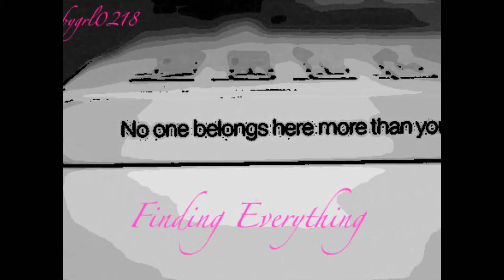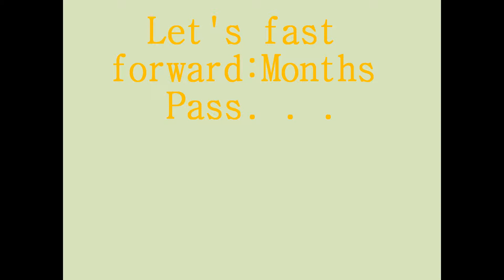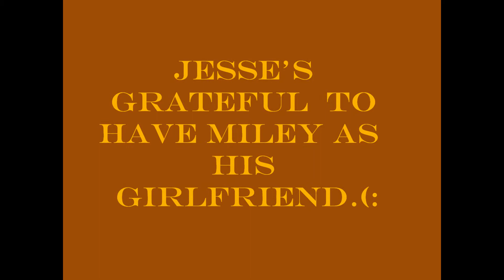Finding Everything Epsiode Seven [Just what I needed]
3 comments 25 views!!! :)